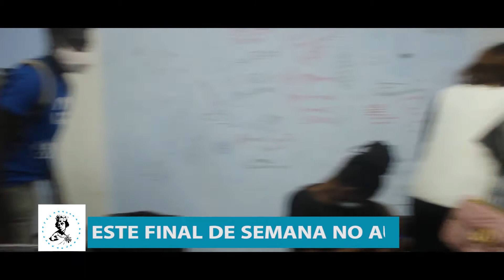SEGREDOS DA CAMA LINK SPACE KILANBA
Momentos da peça teatral, Segredos da Cama, no Link Space Kilamba.
Não perca nos dias 26, 27 e 28 a peça teatral A_SOGRA no auditório Nnjinga Mbande em sessão única 19h45min.
E no dia 05 de março, peça teatral O_XUXUADO, no Link Space Kilamba.
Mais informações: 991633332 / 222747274